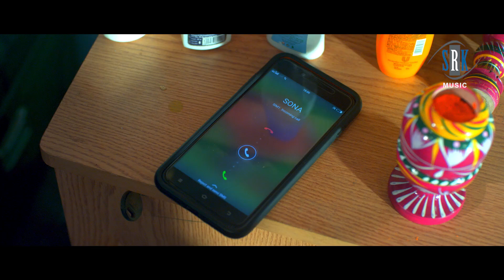पगला गइल बाड़ू दीमकवा में भूसा भरल बा का ~ Amrapali Dubey~Nirahua Bhojpuri HD Video